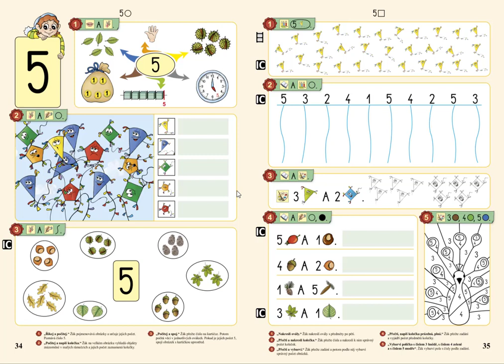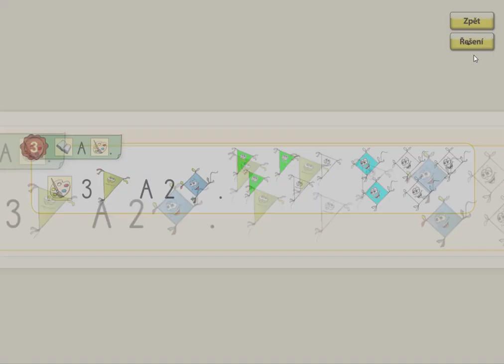Číselný obor do 5, MATÝSKOVA MATEMATIKA 1. DÍL - POČÍTÁME DO PĚTI, str. 35, cv.3